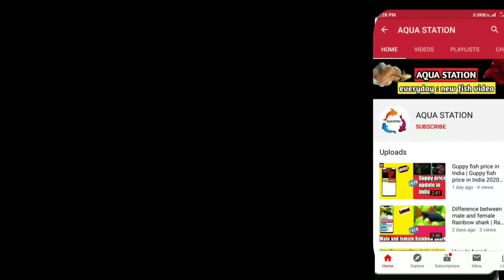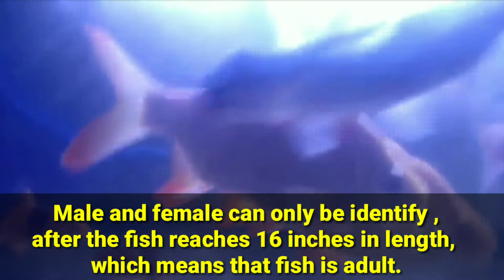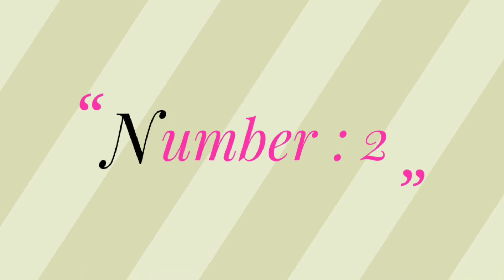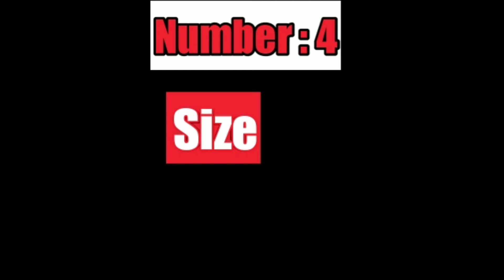Aquarium shark fish male and female | Tiger shark male and female difference.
PRODUCTS .

1 : SOBO SPONGE FILTER (@240)

2 : SOBO  POWER FILTER

3 : SOBO TOP FILTER ( @549)

4 : TETRA BITS 93 gms ( @349)

5 : OPTIMUM QUICK RED 300 g (@ 199)

6 : R.S HEATER 200 W ( @ 249)

7 : SILICON GUN ( @ 210)

8 : DOW CORNING SILICON 280 ml ( @ 200)

9 : RID ALL 3 in 1 ( Anti chlorine , anti ich , general aid ) 120 ML each (@ 415)

Covered topic :

1: Male and female Aquarium shark.
2: How to tell the difference between male and female Aquarium shark.
3: Tiger shark male and female difference
4: how to tell the difference between male and female tiger shark.

In this video I have mainly covered about the male and female difference of tiger | paroon shark

1: about fish ( details)
2: 5 points to differentiate between male and female:
3:claspers
4: dorsal fin
5: shape
6: size
7: colour